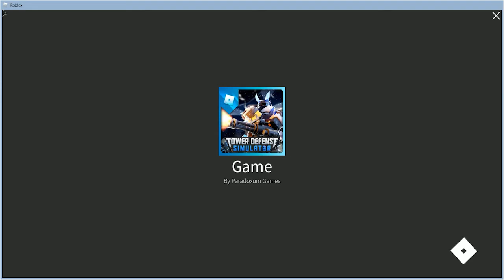[Roblox] TDS Vehicle Towers Only with cutiepichu1 and Ajim_Jj05! (Molten Mode)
Vehicle Towers Only!

Some information:
Vehicle Towers: Turret, Ace Pilot, Pursuit and Military Base

Ace pilot placement price: 500$ (650$ before update)
Pursuit placement price: 1000$
Military Base placement price: 400$
Turret placement price: 4000$

Supporters we used: DJ, Commander

DJ Placement Price: 600$
Commander Placement price: 650$

Episode 3 of Towers vs Strong Enemies and Bosses is coming tomorrow! :)